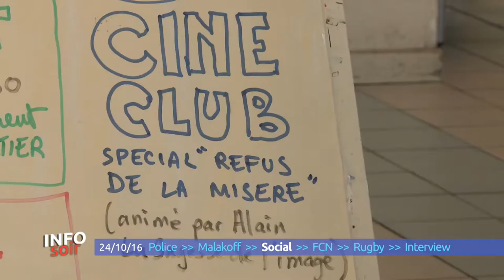Info Soir du 24 octobre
Dans votre édition du soir, la police municipale nantaise réclame d'être équipée en armes à feu. Une mesure nécessaire selon les syndicats alors que leur métier devient de plus en plus dangereux. Egalement dans l'actualité, la fusion prochaine du restaurant social Pierre-Landais et des Bains douches. Objectif, créer un lieu plus moderne et mieux adapté pour l'accueil des personnes en situation de précarité. En sport, Le FC Nantes doit réagir dés demain soir avec la réception d'Angers en 16èmes de finale de la coupe de la ligue. Du rugby également avec la visite de Bernard Laporte à Nantes dans le costume de candidat à la présidence de la fédération française de rugby. L'interview du jour revient sur le colloque Human Sea & Marisk accueilli par Nantes au début du mois d'octobre. On y a beaucoup parlé de l'avenir de l'éolien en Loire-Atlantique.